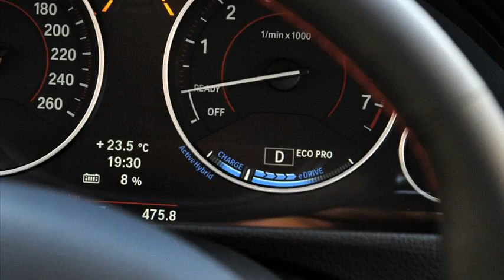bmw activehybrid 3 used